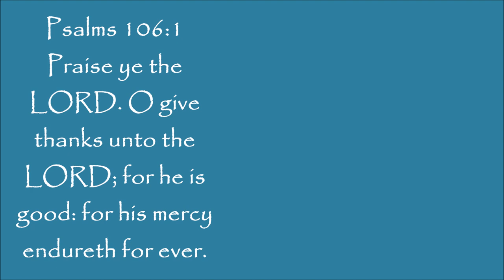How to Sew on a Treadle Machine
Janome Treadle machine
Replacement Belt
Cotton Thread
Mundial Scissors

OTHER MISC ITEMS WE USE:
Country Living Grain Mill
All American Pressure Canner
What Your Doctor Doesn’t Know About Nutritional Medicine May Be Killing You